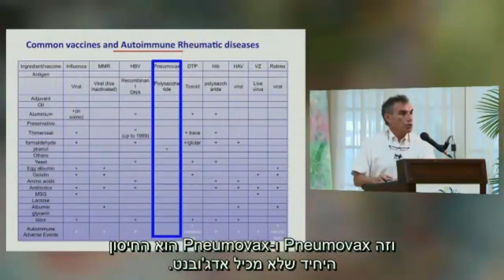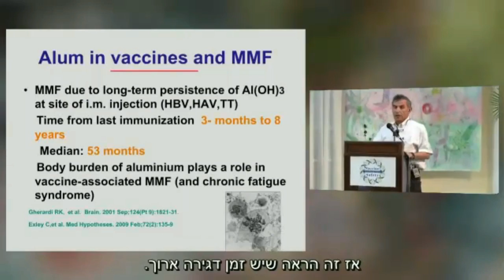פרופ' יהודה שינפלד - על חיסונים כגורם למחלות אוטואימוניות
קטע מהרצאתו המלאה של פרופ' שינפלד על חיסונים ואוטואימוניות  מתוך הכנס לבטיחות חיסונים